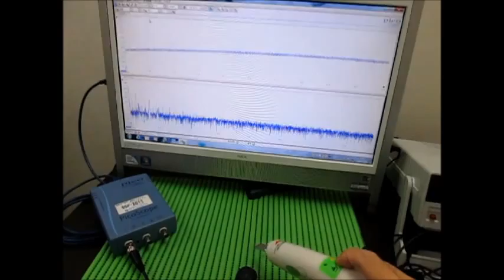超音波システムの発振制御技術 （超音波システム研究所 ultrasonic-labo）